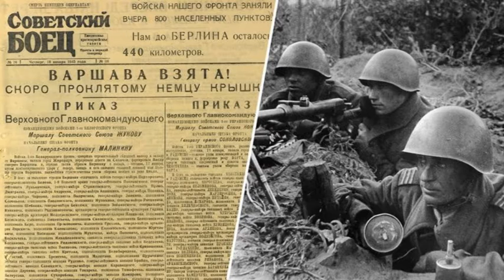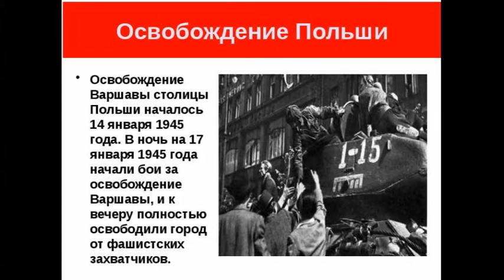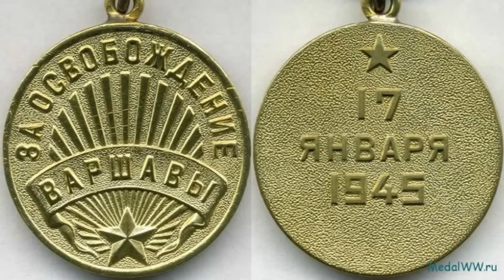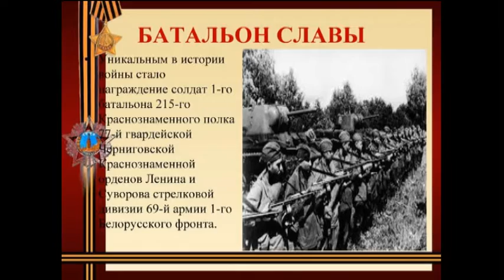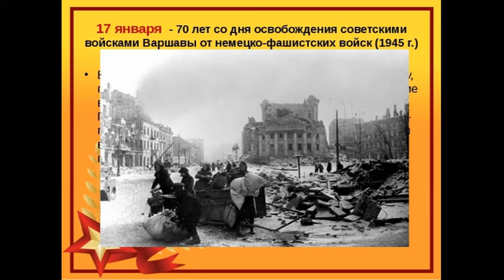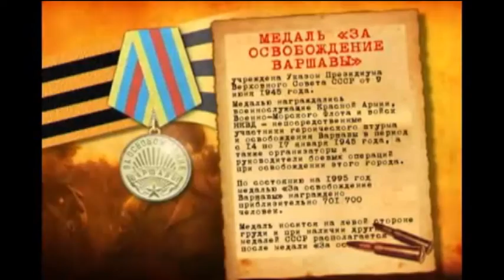ДОФ КФл_Батальон Славы